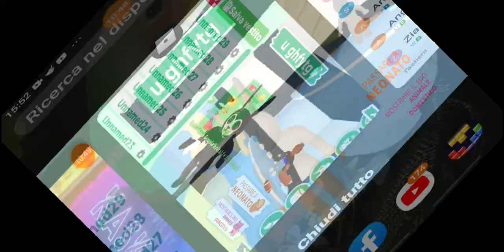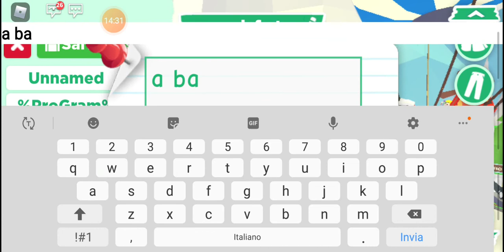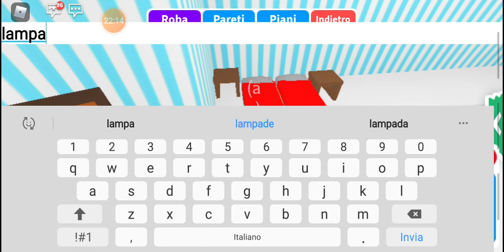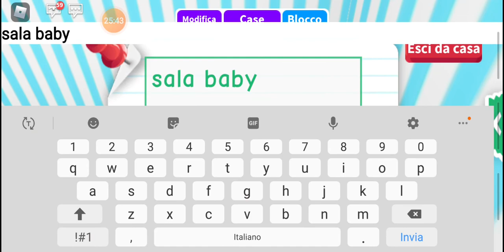14 Dicembre 2020